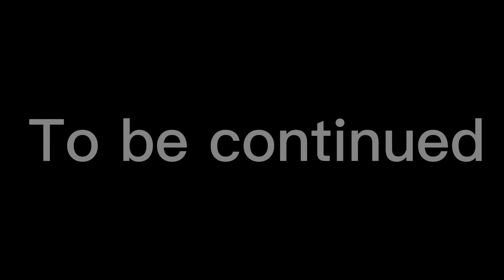THE FINAL DEATH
Darth Vader and Skeletor fight and only one will walk away